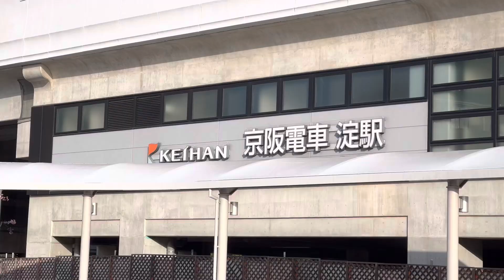พาชมซากุระพันธุ์บานเร็ว